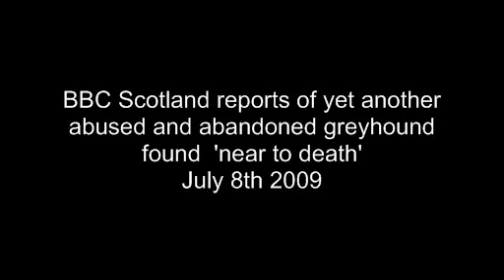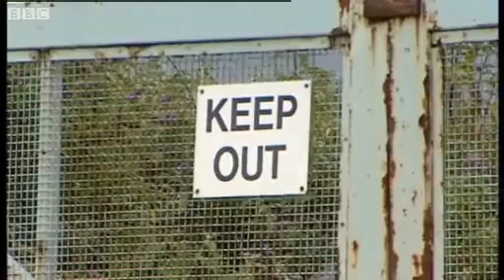Bleu Abandoned in Scotland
The appalling tide of abandoned and dumped greyhounds continues as yet another greyhound has been found in a near to death state less than 3 weeks after Rusty was found at Grimsby docks, curled up and waiting to die whilst being eaten away with maggots.
Bleu, a two year old male, had been thrown over an 8ft fence into enclosed wasteland and was lucky to be found after two or three months, by a passing couple from Kirkcaldy in Scotland. Emaciated, dehydrated and flea ridden the couple took Bleu to Langdyke Boarding kennels near Kennoway in Fife, where he is very slowly recovering.
Kennel owner Sylvia Pass said When he was bought here, he had a 50/50 chance of survival. He has no muscle, no flesh. If he lay on his side and shut his eyes you would think he had been dead for a couple of weeks, hes that bad
Bleu did not break any bones but damaged his left shoulder and medical treatment since his rescue has increased Bleu's chances of survival.
Ms Pass added: "I would give Bleu a 75% chance of surviving now after being just days from death."